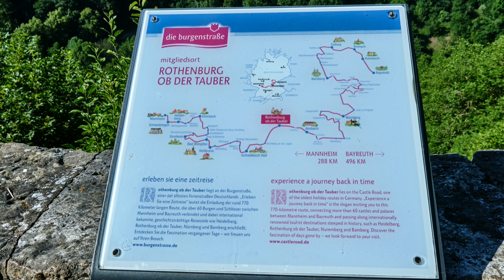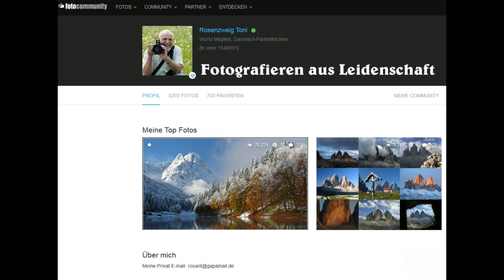2023 06 Rothenburg - Lohr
Fotospaziergang in Lohr und Rothenburg o, d. Tauber.